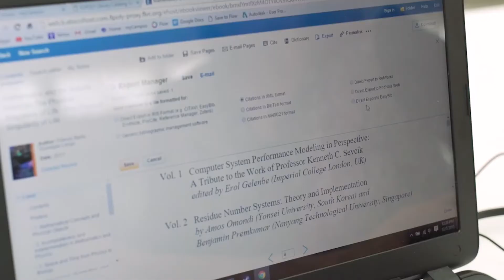May 2018: Around Florida Poly in 60 Seconds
Get plugged into Florida Poly's news directly from President Randy K. Avent in less than 60 seconds.